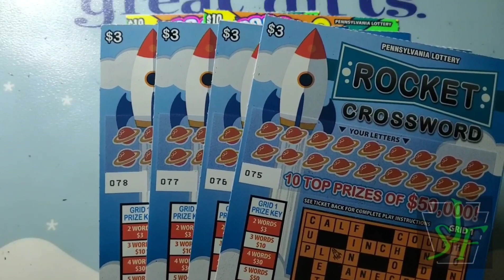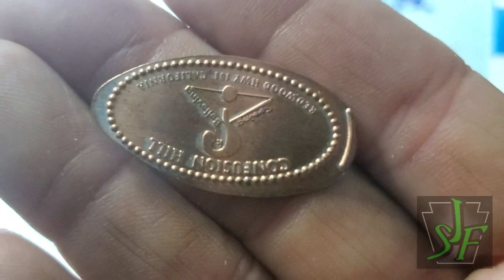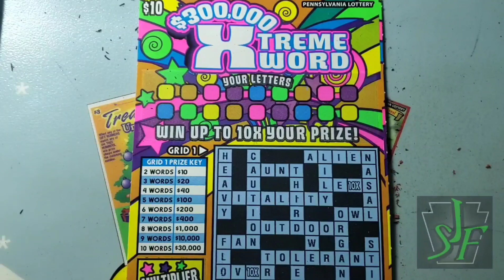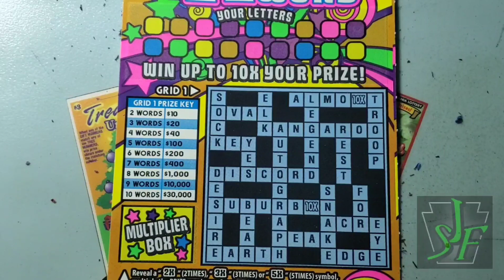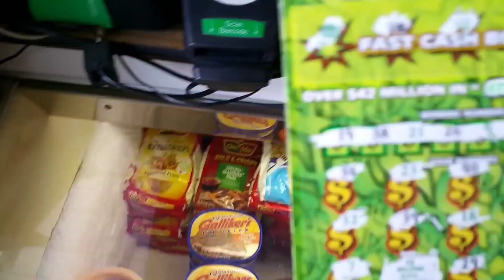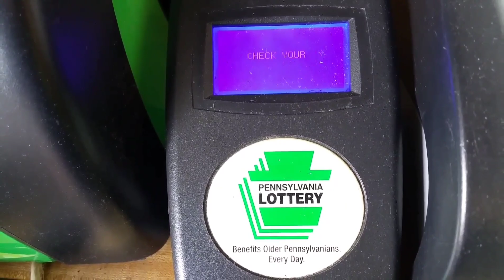Thursday Crosswords. Could it be Profit again? Lottery Scratch Tickets